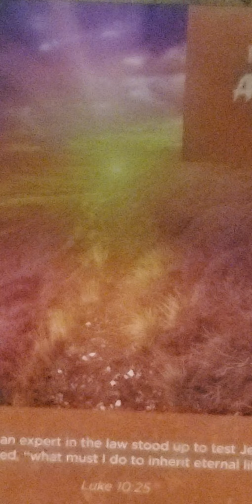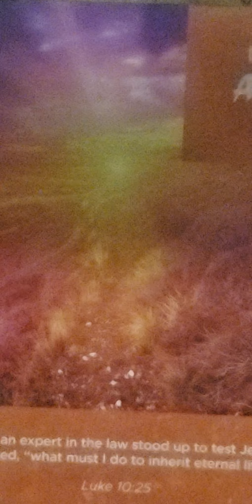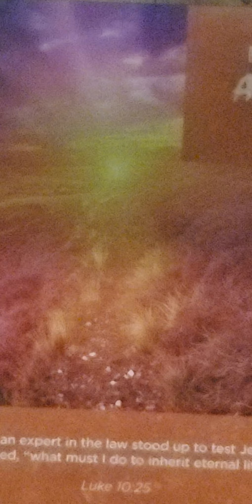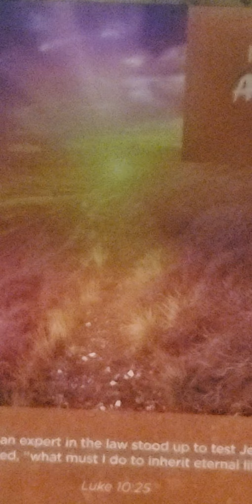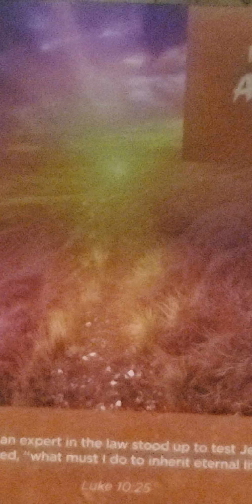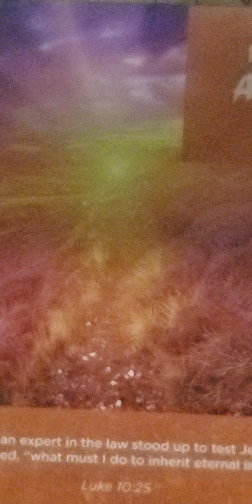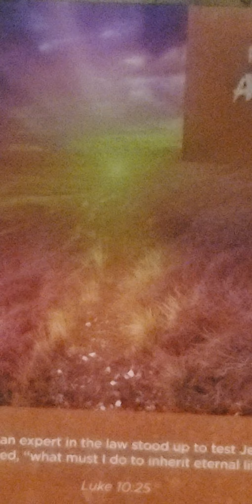Faith for living A true foundation lesson 1 if you do not believe...